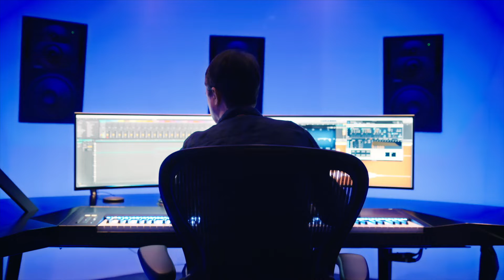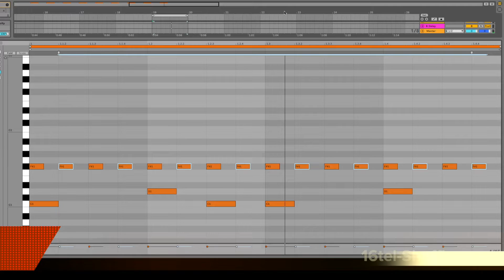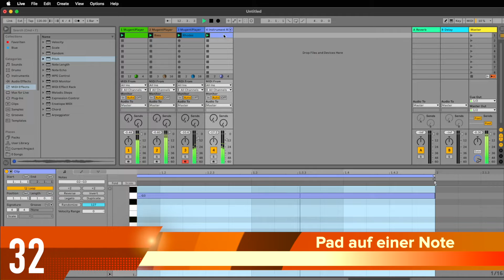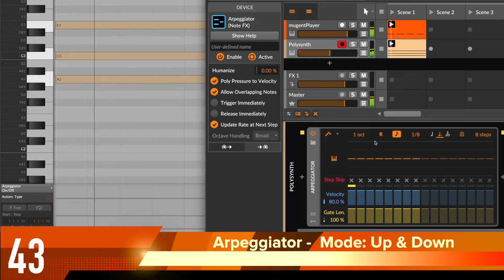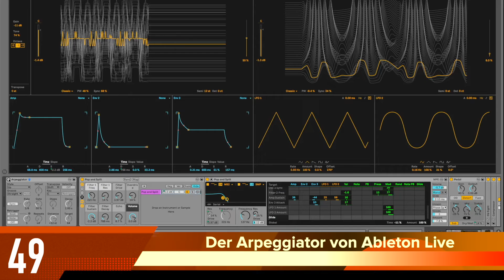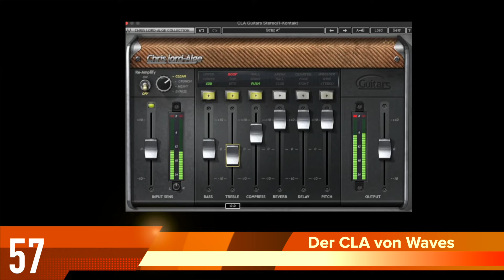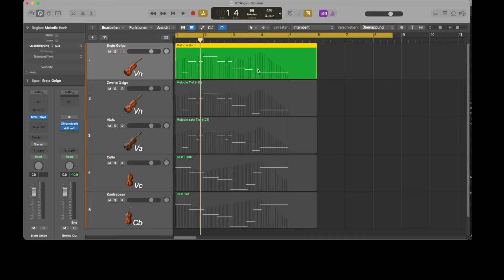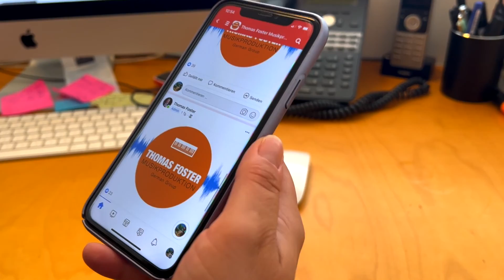EDM arrangieren - Basics der elektronischen Musik (Hörbeispiele)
In Kürze erscheint mein Buch "EDM arrangieren - Basics der elektronischen Musik". Dieses Video beinhaltet die Hörbeispiele dazu.

Doch hiervon kann ich auch die kleinere Version empfehlen,
Komplete Kontrol S88 MK2 von Native Instruments:

Mein Audiointerface ist das Apollo x8p von Universal Audio

Auch hier kann ich die kleinere Version Apollo / Solo absolut empfehlen

Als Lautsprecher verwenden wir die Genelec 1037A, aber für viele von euch dürften eher die 8331A absolut ausreichend sein:

Mein Bildschirme:

Zum Mastern kommt bei mir meistens der L3 (von Waves)
den ihr in dem Waves Horizon Bundle findet: